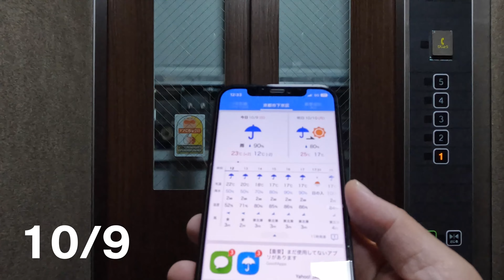Weekend baseball （2022/10/08-10）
3連休も野球中心でした。
が、中日と最終日は雨模様で少し残念。最終日は練習試合がありましたが、雨天で2回裏で中断という形に（それでも1時間くらいは試合をしていたんですが...）